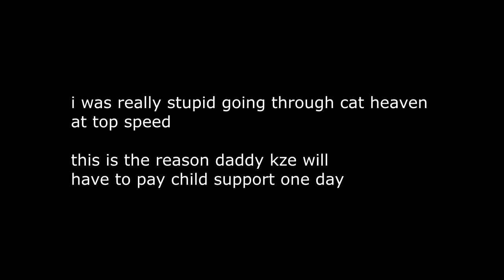Falling And Fainting In Front Of My Siberian Husky | Dog Reacts To Owner Nearly Dying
Loyal Husky Reacts To Owner Having A SERIOUS CRASH . This Is what my Husky Dog does when I Faint/Fall. NO PRETEND. Dog Reacts To Owner Almost Dying From Boosted Board Crash.

CHANNEL INFO